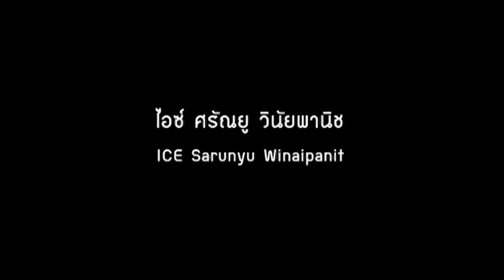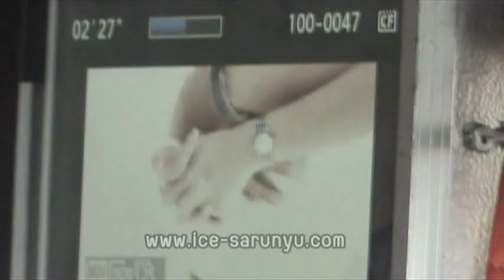Making of VCD Karaoke ICE Sarunyu Part 1